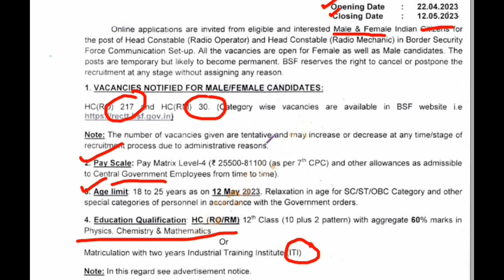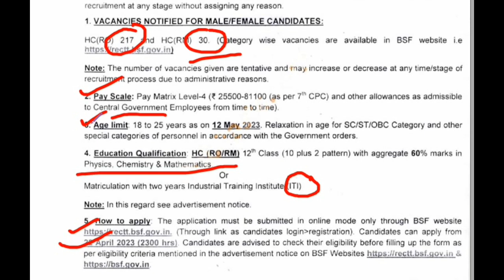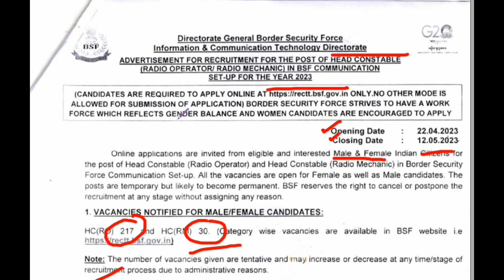ত্রিপুরা রাজ্যের জন্য চাকরির খবর 2023|BSF Head constable নতুন নিয়োগ 2023|10th/12th Pass Job 2023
নমস্কার
আজকের ভিডিওতে আমরা আলোচনা করেছি bsfjob headconstablebsfjob bsfheadconvacancy য়ে নিয়োগের কাথা বলা হয়েছে সে বিষয়ে আমরা বিস্তারিত ভাবে তুলে ধরেছি। ভিডিওটা ভাল লাগলে লাইক, শেয়ার , কমেন্ট করতে ভুলবেন না।